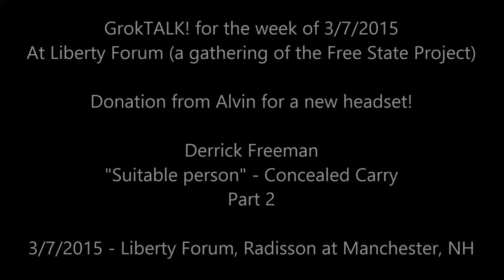GrokTALK 2015 03 07 Segment 2